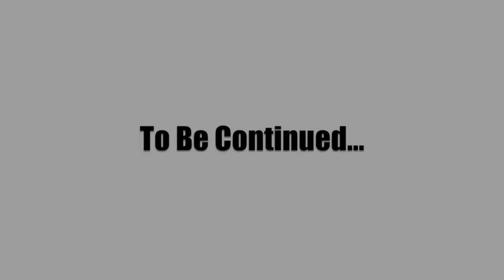Transformers Prime Legacy Ep14- "The Fall" [Season 2] Stop Motion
Transformers Prime Legacy Season 2- Ep 14. The Fall: The Decepticon Cloning facility has been destroyed and both the autobots and deceptions are in awe. With Bumblebee being the only one to escape the explosion the battered autobot team retreat to base to save bee from his fatal injury. Now with Optimus gone the autobots are starting to fall apart...